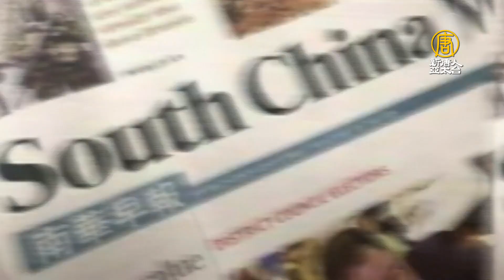大連大學城被封 上萬名大學生被隔離